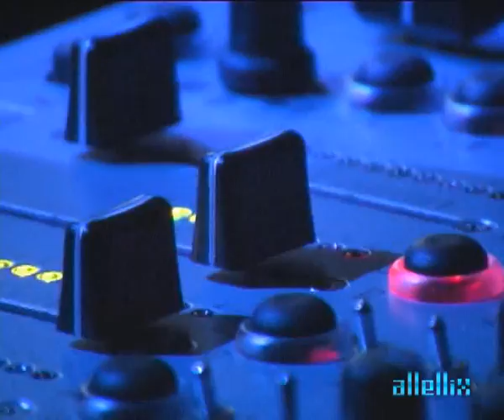Dj Mary @ Sweetpeak - La Scene Club (promo video clip)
Promo video clip by Dj Mary playing on Sweetpeak Night @ La Scene Club near Bastille in Paris. In the background is track of Mar-Tex - Bazen released on german label Northwest Dynamics 2003.